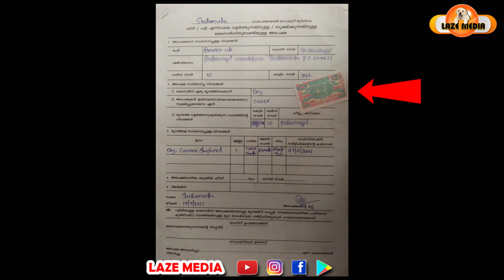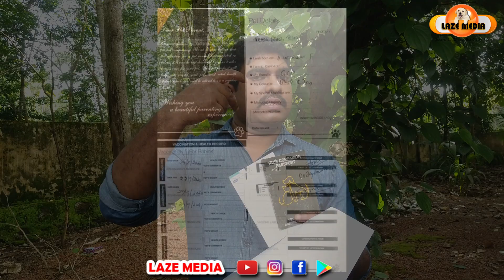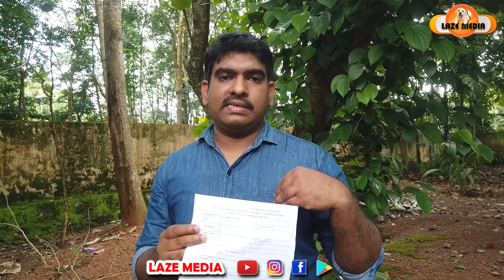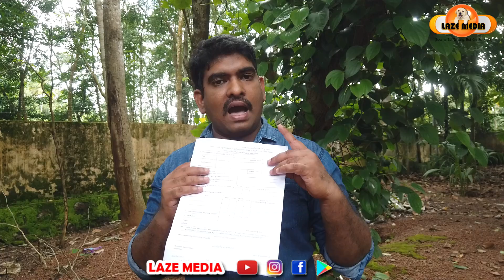FINE വാങ്ങിക്കൂട്ടാതെ നായയ്ക്ക് ലൈസന്‍സ് എടുക്കൂ : HOW TO APPLY FOR DOG LICENSE IN KERALA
HOW TO APPLY DOR DOG LICENSE IN KERALA ( MALAYALAM).
👉👉 Facebook പേജ് സപ്പോര്‍ട്ട് ലൈക്‌ ചെയ്യാമോ?
grooming comb
👉👉Doggy Teeth Cleaning
Buy online